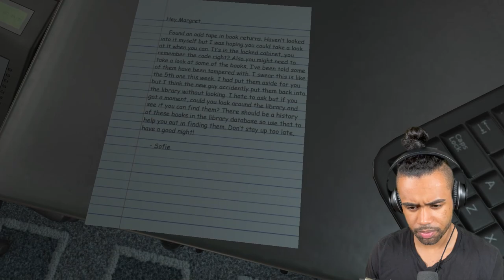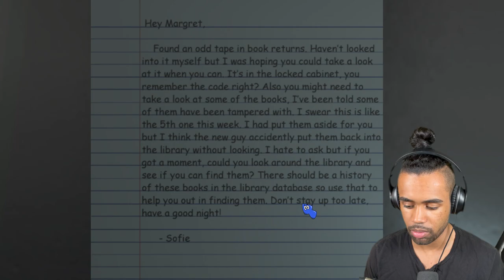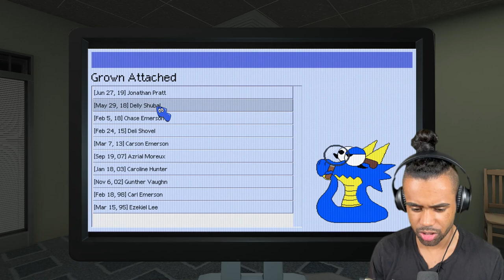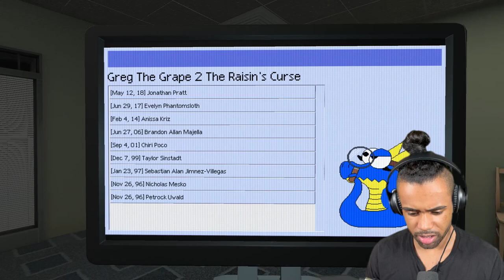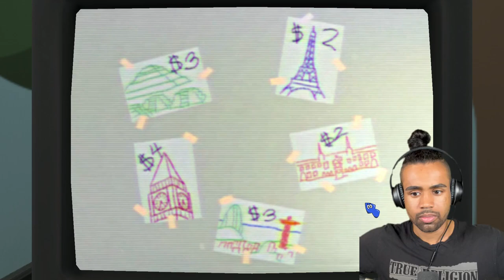Creepy Amanda has RETURNED!!! | Amanda the Adventurer 2 [Demo]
Hey y'all today I'm playing the amanda the adventurer 2 demo. I played the part 1 of this horror puzzle game and enjoyed it. The demo was quite vague, not a lot of horror, but I'm looking forward to the full release in the fall. This is my amanda the adventurer 2 full demo gameplay.